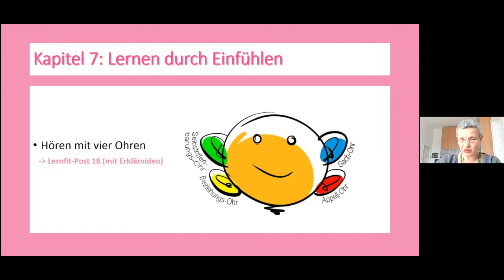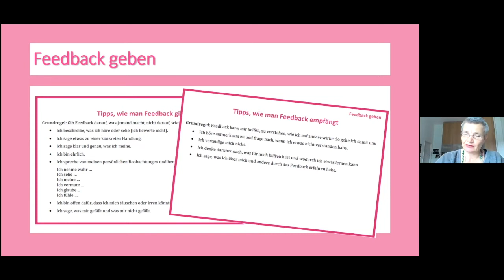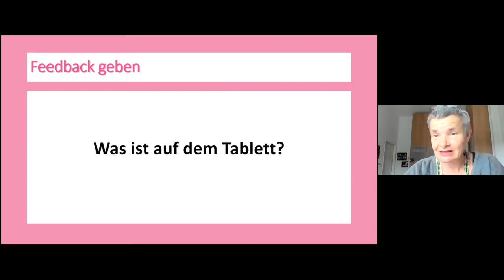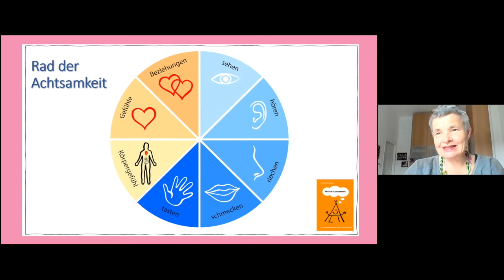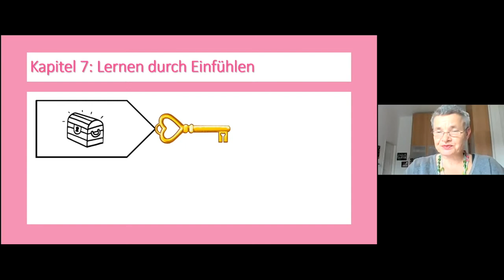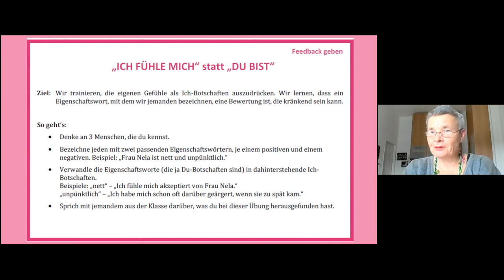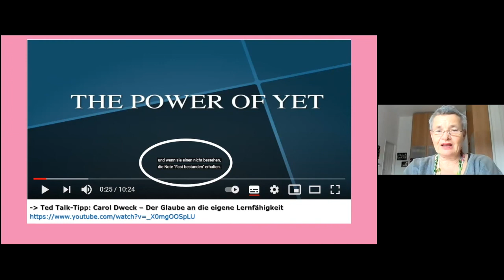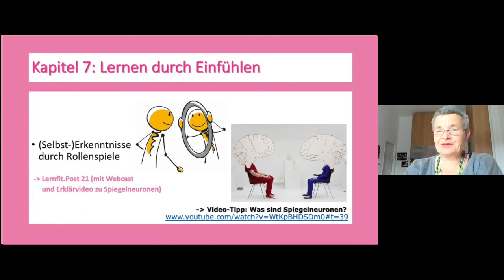Webcast zur Lernfit.Post Nr. 19 - Feedback geben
Was bedeutet Lernen im 21. Jahrhundert? Lernkompetenz und eigenverantwortliches Lernen trainieren. Die Lernfit.Post ist ein Online-Fortbildungskurs für Lehrende zum „Ganzheitlich Lernen lernen“. Hier geht’s zu Anmeldung